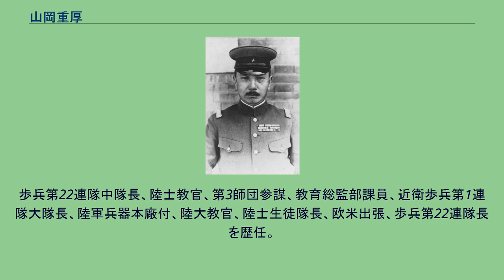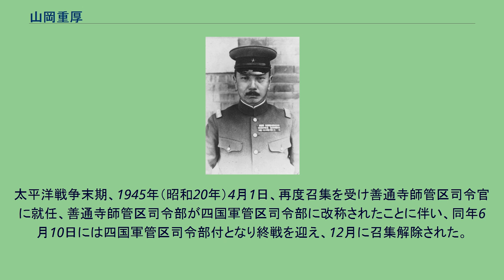山岡重厚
山岡 重厚（やまおか しげあつ、1882年（明治15年）11月17日 - 1954年（昭和29年）3月27日）は、日本の陸軍軍人。
本籍高知県。
旧土佐藩士・山岡重劼の三男として東京で生まれる。
東京府立第一中学校を経て、名古屋陸軍地方幼年学校、中央幼年学校を経て、1903年（明治36年）11月、陸軍士官学校（15期）を卒業、翌年3月、歩兵少尉に任官し歩兵第22連隊付となる。
日露戦争に出征し、1904年（明治37年）5月に戦傷を受けた。
陸軍戸山学校付、陸士生徒隊付などを経て、1912年（大正元年）11月、陸軍大学校（24期）を卒業。
歩兵第22連隊中隊長、陸士教官、第3師団参謀、教育総監部課員、近衛歩兵第1連隊大隊長、陸軍兵器本廠付、陸大教官、陸士生徒隊長、欧米出張、歩兵第22連隊長を歴任。
1931年（昭和6年）3月、教育総監部第2課長在任中に三月事件が起こるが、真崎甚三郎第1師団長らとともに武力発動に強く反対、これを未然に防止する。
同年8月1日、陸軍少将に進み、歩兵第1旅団長に就任、いわゆる皇道派の中心人物の一人と見なされることになる。
同年11月、犬養内閣において荒木貞夫が陸相に就任すると、軍政経験が無い山岡を1932年（昭和7年）2月、陸軍省軍務局長に抜擢する。
その後1934年（昭和9年）3月には永田鉄山の軍務局長就任に伴い、整備局長に回る。
1935年（昭和10年）8月1日、陸軍中将となるが、8月12日、皇道派としてシンパシーのあった相沢三郎中佐が、真崎教育総監の更迭に怒り、局長室に山岡を訪ねたその足で軍務局長室に向かい、永田局長を斬殺する事態となる（相沢事件）。
この事件の責任を取って、林銑十郎陸相以下、陸軍首脳部の交代が行われ、同年12月、山岡も中央から追われ、第9師団長に親補された。
その後、参謀本部付などを経て、二・二六事件後の粛軍人事で1937年（昭和12年）3月29日、予備役に編入された。
しかし、1937年（昭和12年）8月26日に召集を受け第109師団長に就任、華北地方を転戦する。
その際には山西省において太原博物館（現在の山西省博物館）の展示物の保護、散逸防止にも尽力した。
参謀本部付を経て、1939年（昭和14年）1月1日に召集解除となる。
太平洋戦争末期、1945年（昭和20年）4月1日、再度召集を受け善通寺師管区司令官に就任、善通寺師管区司令部が四国軍管区司令部に改称されたことに伴い、同年6月10日には四国軍管区司令部付となり終戦を迎え、12月に召集解除された。